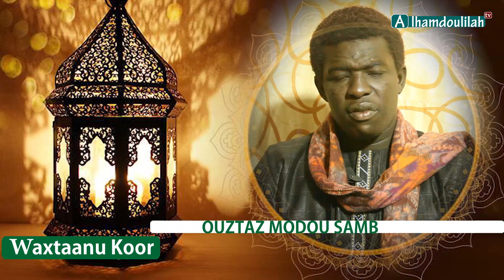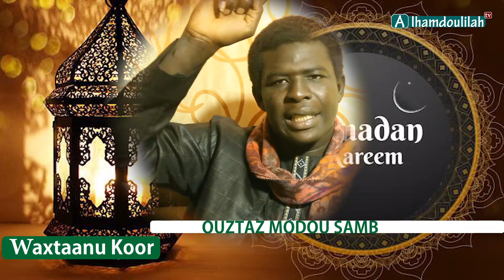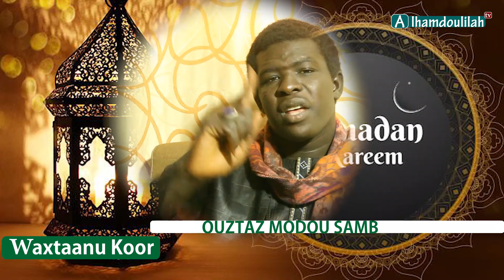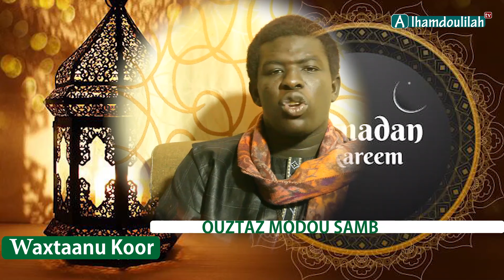Wakhtaanou Koor ak Oustaz Modou Samb N°10